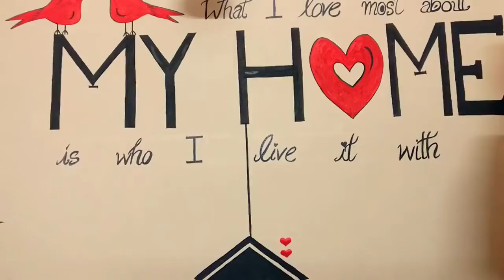DIY!! WALL PAINTING WITH A SWEET MESSAGE !! :) :)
HEYYYY!!!   WELCOME BACK :)